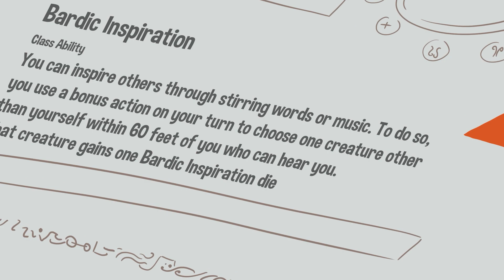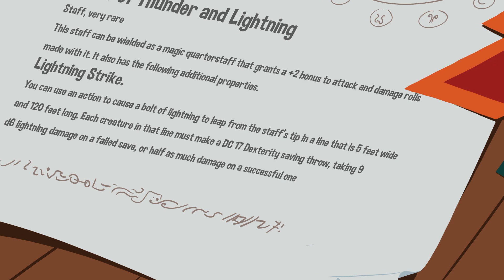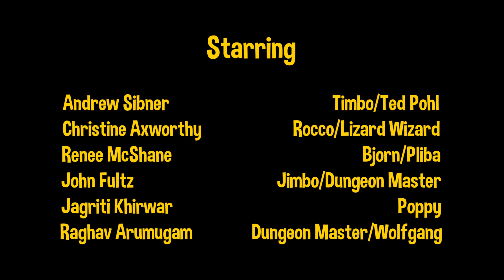FIFTY SHADES OF GREEN | Prepare to Dice Campaign 2 Episode 15 | Animated Dungeons and Dragons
A Lizard, a Frog and a Tortle walk into a bar...

My name is Raghav and love playing Dungeons and Dragons. It's a collective roleplaying game that's entirely improvised, the players all assume characters of their own creation, I present them with choices and they tell me what they wanna do, and we use dice and rules to determine if they succeed or fail, and then I animate their ridiculous antics for your enjoyment.

00:00 RECAP
00:44 INTRO
01:41 EPISODE STARTS
02:43 DAMN THAT'S A SPEEDY TORTLE
04:20 BARDIC INSPIRATION
05:23 MAGIC MISSILE BABY
06:22 WAKE UP
07:25 PRESENT DAY
09:04 HEAD COUNT

The support goes a long way and will help me make this a real thing! @Rags Animations
STARRING:

Renee McShane: Bjorn
John Fultz: Kamar/Jimbo

Animation | Dnd | Dungeons and Dragons | Pathfinder | RPG | TTRPG | Tabletop Role Playing Games | Gameplay | Real Play | Characters | Animated Short Film | Horror Comedy | Comedy Animation | Fantasy | Nerdy Geeky Fun | Indian Animator | Indian Artist | Roll the Dice | Prepare to Dice |